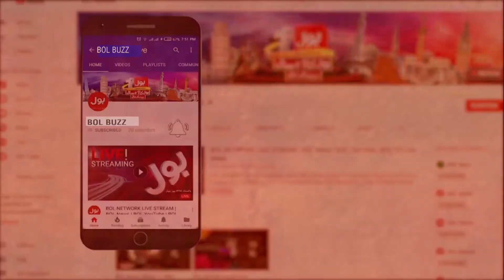Aik Aisa Tandoor Jahan Roti Ke Sath Salan Muft Milta Hai | Big Initiative | Motivational Videos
Aik Aisa Tandoor Jahan Roti Ke Sath Salan Muft Milta Hai BigInitiative MotivationalVideos: A one of the best initiative from a small restaurant based in Karachi where they will provide you, Roti, in just Rs. 5 rupees with free salan. This initiative has been taken because of Hyperinflation time across Pakistan where everyone cannot afford expensive food the owner of this restaurant sets the best example of sympathy with the people.

Karachi mein waqay aik chotte see restaurant ka aik behtreen ikdam jahan who apko sirf panch rupay mein roti farhaam kren gay muft salan ke sath yeh ikdam Pakistan bhar mein mein  mehngai ke waqt ki wajha se uthaya gaya hai jahan har koi mehnga khana bardasht nahi kar sakta is restaurant  ke malik ne logon ke sath hamdardi ki behtareen misal qaim ki.

کراچی میں واقع ایک چھوٹے سے ریسٹورنٹ  کا ایک بہترین اقدام جہاں وہ آپ کو صرف پانچ  روپے میں روٹی فراہم کریں گے مفت سالن کے ساتھ۔ یہ اقدام پاکستان بھر میں مہنگائی کے وقت کی وجہ سے اٹھایا گیا ہے جہاں ہر کوئی مہنگا کھانا برداشت نہیں کر سکتا اس ریسٹورنٹ کے مالک نے لوگوں کے ساتھ ہمدردی کی بہترین مثال قائم کی۔